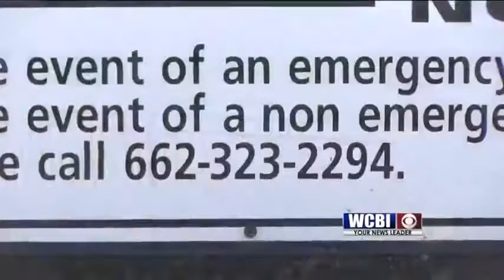Splash Pad Safety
There's just something about kids